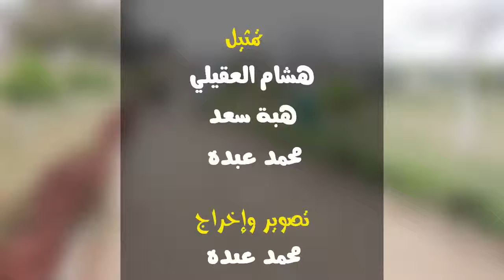سرقها ثم اكتشف انها عمياء شاهد ردة فعل الحرامي مارح تصدق شو يلي صار فكاهات ضحك مقالب